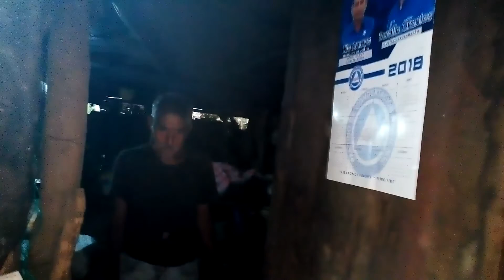Ayuda social para don Félix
El salvador de cerca 503